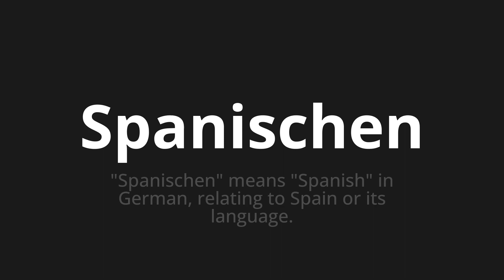How to pronounce Spanischen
Master the Pronunciation of 'Spanischen which Means Spanish' - which means : "Spanish" Means "Spanish" in German, Relating to Spain or Its Language. 📝 with @PronunciationGerman 🎓🗣️ - [Your Guide to German]

Learn to pronounce 'Spanischen' perfectly in German with our easy and engaging tutorial by @PronunciationGerman! 📖📽️ In this comprehensive video, we provide you with native speaker examples 🗣️👂 and phonetic breakdowns 🎵 to ensure you get the pronunciation just right.

How to say Spanish in German